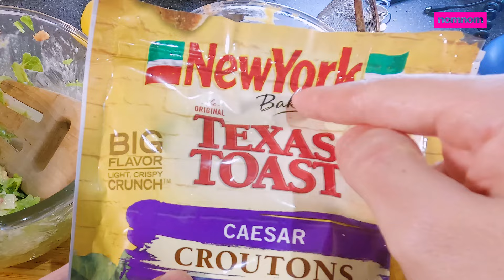Easy Bacon Shrimp Caesar ! * aka fishy CHEESE SAUCE * + story time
Easy delicious salad dressing recipe ! Technically caesar is a parmigiano or romano cheese sauce with anchovies, garlic and mustard! I just made it even better with bacon and shrimp!
sammyboy caesar salad story time  жизнь в деревне